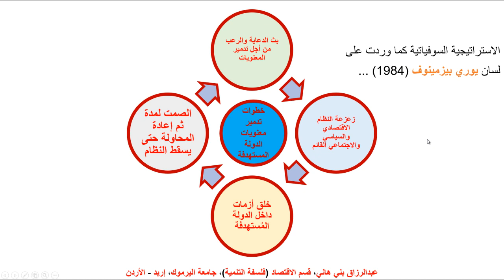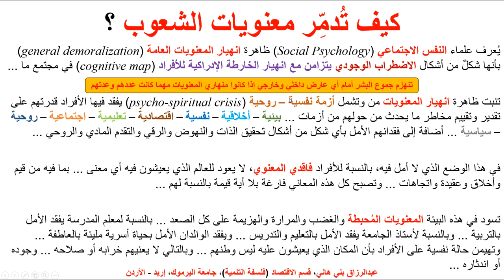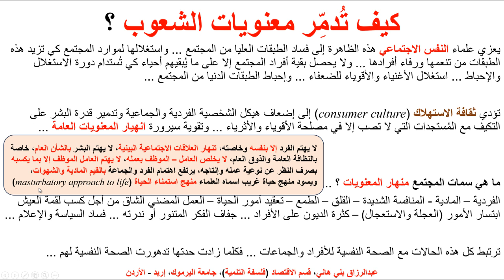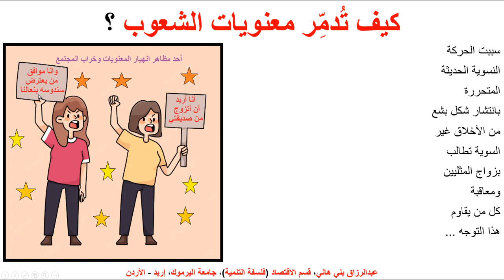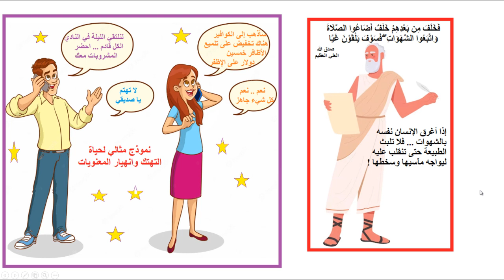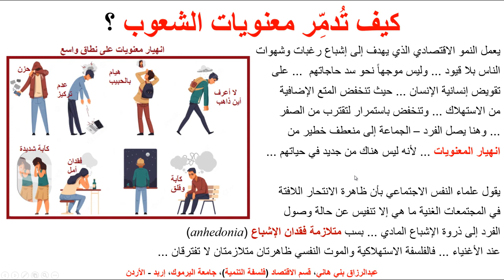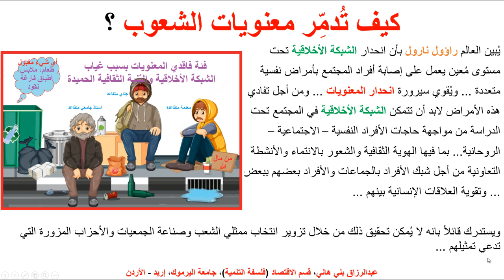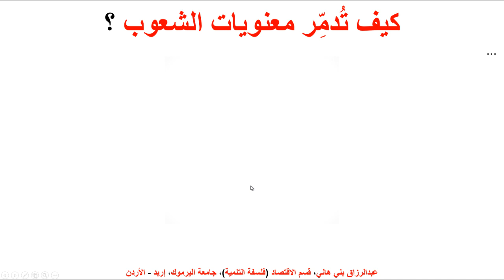كيف تُدمر معنويات سكان دولة ما ... How to Demoralize the Citizens of a Country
يشرح هذا لمقطع عدة نظريات وأمثلة وأقوال لفلاسفة مشهورين عما يُسمى ظاهرة انهيار معنويات الناس في دولة ما ... وكيف يرتبط ذلك بالنظام السياسي المُستبد والإعلام الفاسد المُضلل